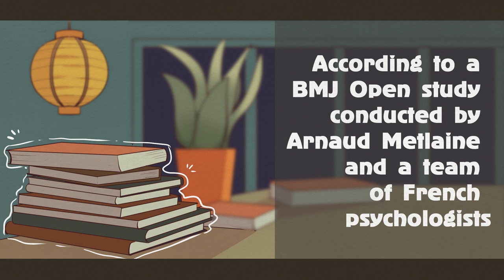7 Signs You're Emotionally BURN OUT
Burnout can leave people feeling exhausted, empty, and unable to cope with the demands of life.
Burnout may be accompanied by a variety of mental and physical health symptoms as well. If left unaddressed, burnout can make it difficult for an individual to function well in their daily life.

Some people might confused burnout with laziness. We made a video to help you recognize the difference

Writer: Joshua Munoz
Script Editor: Caitlin McColl
Script Manager: Kelly Soong
VO: Amanda Silvera
Animator: Aury
YouTube Manager: Cindy Cheong

References
Metlaine A, Sauvet F, Gomez-Merino D, et al Association between insomnia symptoms, job strain, and burnout syndrome: a cross-sectional survey of 1300 financial workersBMJ Open 2017;7:e012816. DOI: 10.1136/BMJ open-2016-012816

Chandola, T., Brunner, E., & Marmot, M. (2006). Chronic stress at work and the metabolic syndrome: a prospective study. BMJ (Clinical research ed.), 332(7540), 521–525.

LearnVest (April 2013) 10 Signs You’re Burning Out — And What To Do About It. Forbes.

Gariola, V. (Oct 2018) 9 Signs of Burnout (and What You Can Do About It). Readers Digest.

MayoClinic (June 2021) Job burnout: How to spot it and take action.

Scott, E. March 20, 2020. Burnout Symptoms and Treatment. VeryWellMind.